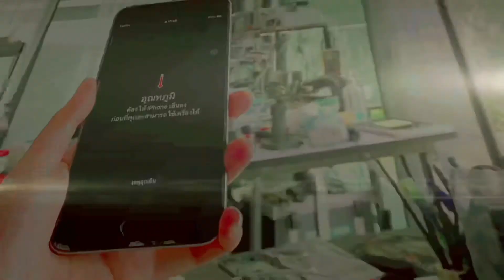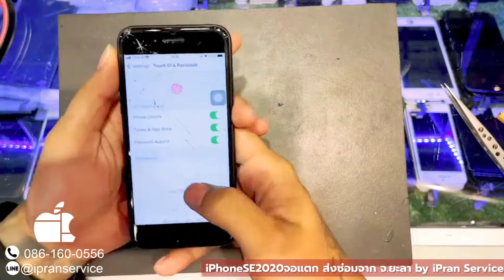แกะกล่องส่งซ่อมiPhone SE2020 จาก จ.ยะลา by iPran Service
ลูกค้าอยู่ไกล ส่งซ่อมiPhone กับช่างป่าน
กล่องส่งถึงร้านiPran Service
ทำการอัดคลิปแกะกล่องส่งให้ลูกค้าดู
พร้อมเทสiPhoneทุกฟังก์ชันก่อนซ่อมiPhone

ซ่อมหน้าจอiPhoneSE2020 ส่งซ่อมiPhone จาก อ.เมือง จ.ยะลา

Line : @ipranservice  (มี@ด้วยนะครับ)

🚩iPran Service ซ่อมไอโฟนฟิวเจอร์ ชั้น 3 RTS049 (ป้ายสีดำ-ส้ม) ฝั่งเซ็นทรัล ของฟิวเจอร์พาร์ครังสิต